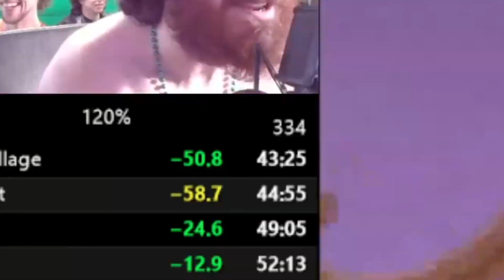This trick is ONE IN A MILLION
HUGE PROXY spyro 1 the dragon speedrun great nostalgia hey i love this level's music

(full proxy clip unedited for research purposes)